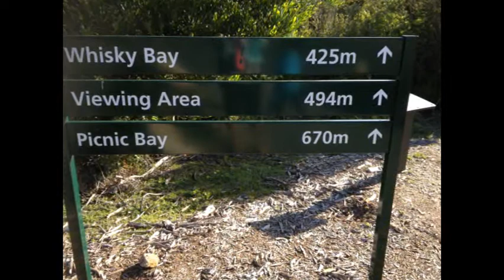TRIP TO YANAKIE